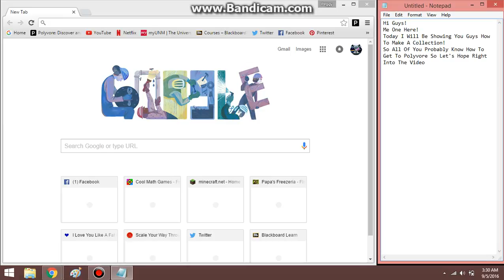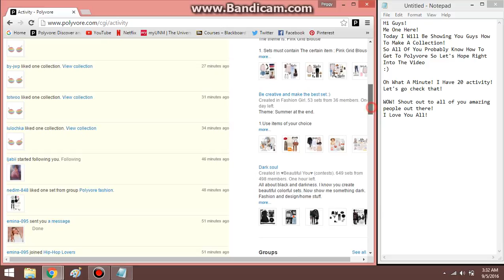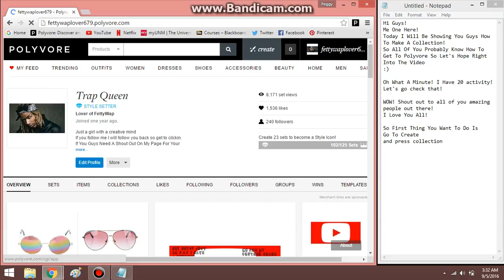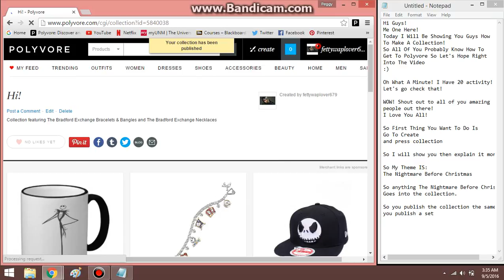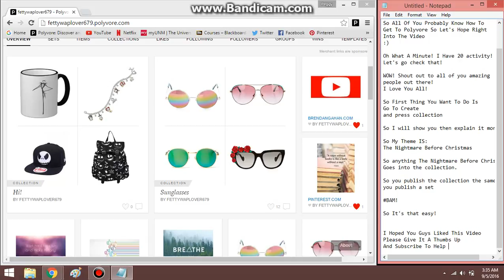Polyvore: How to Make A Collection :)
Hey Guys! Me One Here!
Today I will be showing you how to make a collection in Polyvore!